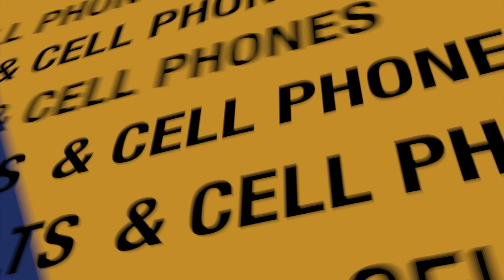SBSafe Video 06 Seatbelts And Cell Phones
Visit sbsafe.sbcounty.gov for more information!